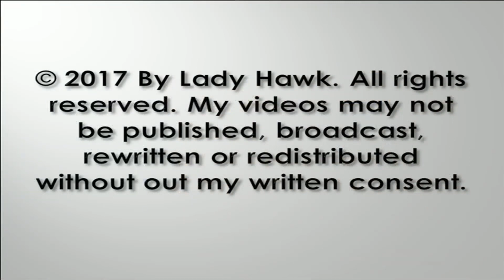Smola Norway Eagle Nest Cam ~ Baron Delivers Gosling Chick, Baroness a Fish 6.1.17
Early this morning, Baron Blue delivers what appears to be a gosling chick (dead) and starts to feed Solo when the Baroness flies in with a large partially eaten fish. She takes over the feeding. We have seen a wide variety of prey on this nest this year with gosling, duck, goose, lamb, deer and a variety of fish.